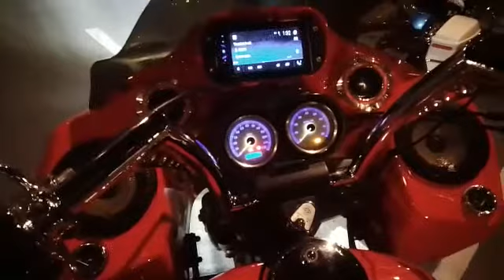Harley Davidson and AC DC